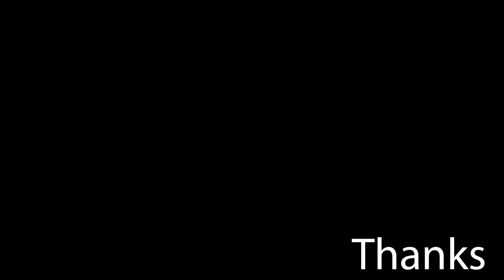Games I Didn't Finish: Assassin's Creed 4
As many times as I've played this franchise, even I admit it's overrated. This is just one of the games that prove that.